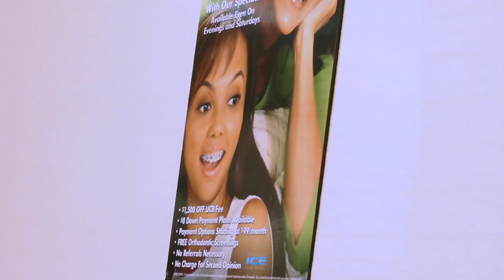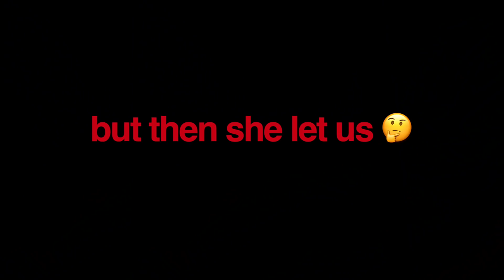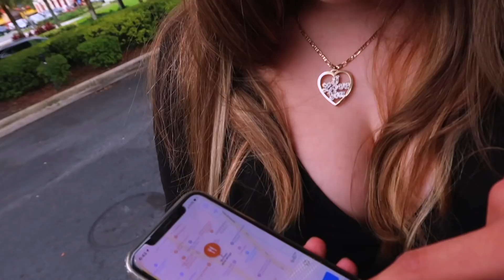She RIPPED My Braces Off 😤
yo BROGANG the day finally came 😬I got my braces off. Ripped off! We went to the orthodontist and then later Cousin Karina and Brother Eric joined us. Its a fun vlog. She had a bit of scorching tea to spill so brace urself.